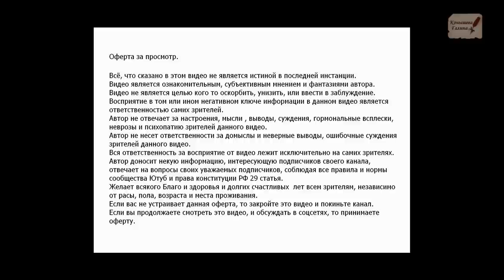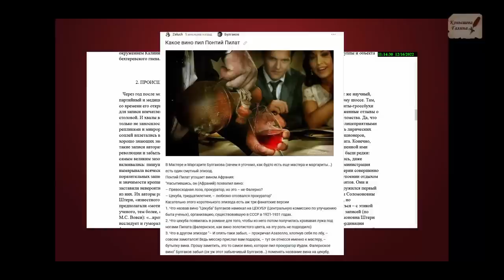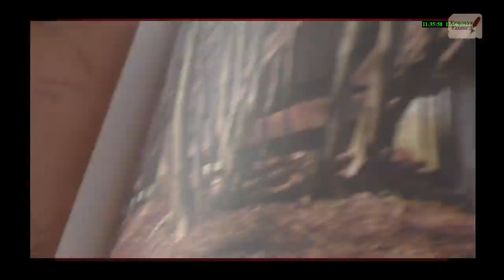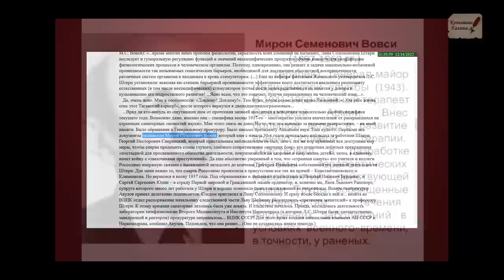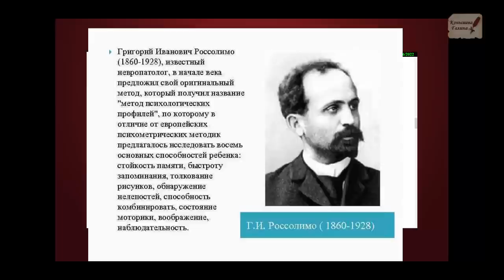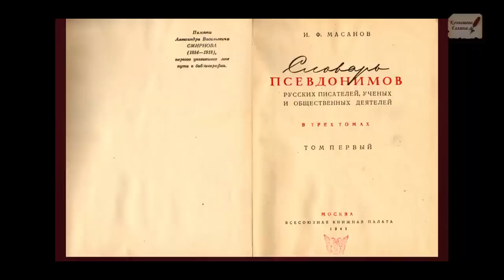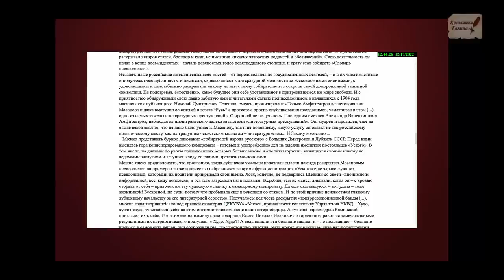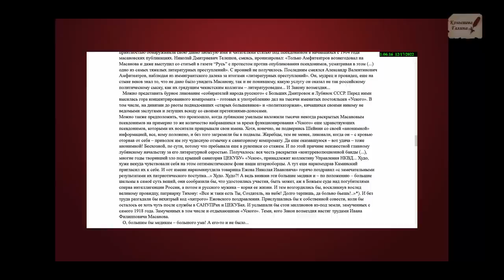Смерть Бехтерева-Шатунова. ШОК ВЕРСИЯ.3 часть. Санаторий "Узкое"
Поддержать автора канала карта сбербанка 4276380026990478